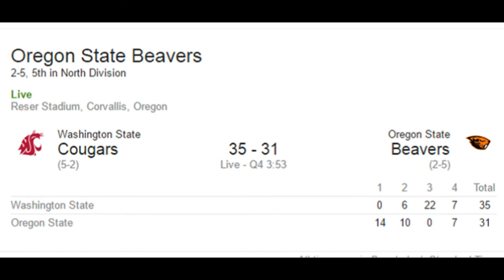‪Oregon State Beavers football‬‬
WSU notebook: Teammates pay tribute to Robert Barbero suspended

Robert Barbero did not travel with the state of Washington to Corvallis for the game on Saturday night against Oregon State, so it is the first game of the Pumas played without starting nose tackle.

Many of the WSU players wrote the Barber jersey number, 92, in her arms in red ink.

Barbero was suspended for his role in a fight at a school outside during the summer. The suspension will last until July, although the fifth year of high school has asked President Kirk Schulz to review the case. The school has hired independent counsel to conduct a review of the processes of student conduct for which he was expelled from the barber and subsequently suspended.

Without hairdresser in the lineup, backup Ngalu Tapa is only true nose tackle on the list WSU. Hercules Mata'afa defensive end and defensive tackle Daniel Ekuale each began to face positions on Saturday. Both players have experience inside and strength to hold up against the interior offensive linemen.

Moreover, true freshman Derek Moore made his first start at defensive end and former WLB Luvu Frankie began as tip linebacker, where Dylan Hanser had begun earlier.

Salmonson starts but O'Connell travels
Cody O'Connell made the trip to Oregon State after leaving during the second quarter of the game last week against Arizona State undisclosed injury. B. J. Salmonson started at left guard in place of O'Connell, but the regular starter played in the second half.

O'Connell has been the best offensive lineman WSU when played. He won three first prizes bone team, given to the best offensive lineman after victories, and was named to the CBS midseason All-America.

Officials struggling early
Expectations are generally low for Pac-12 teams officiating, given the long weekly list of the mistakes which are certainly difficult job positions. However, officials Saturday night turned out to be a special group from the beginning.

Early in the first quarter two fouls were called in WSU in a play, until the officer realized he meant to call two of them on the computer in the dark shirts. The officials made a similar mistake later in the quarter when an official said that a catch made by the receiver WSU brands Gabe was completed, only to reverse himself.

Leach agreed with the initial call, with the failure of the (second) field. However, video replay showed that while the marks was a foot inside the camp, also bobbled the catch.

At the same time, one of the pylons zone used to determine if a player has crossed the plane into the end zone and obtained a score was about 15 feet out of place. Over time, a staff member of OSU on the sideline realized the mistake and rectify it.

All Morrow does is win (the coin toss)
Running back Jamal Morrow is the record holder of all time at WSU for receptions by a broker, entering Saturday's game with 126 former record holder Steve Broussard (120) were eclipsed last week when he made eight catches in against the State of Arizona.

While the Pumas are grateful for Morrow's ability to make plays in the passing game, which is far from its most singular skill.

Morrow won the coin toss before the game, bringing his record to 13-4 when he is a captain, and 7-1 when he calls the draw as the visiting captain. Cougars usually ask for, but postponed his last three games.

Leach said earlier this year we decided to have Morrow be the lone captain because of his dislike of the committees and devote too many people for a single project. Moreover, he hoped Morrow lucky because the broker had obtained good results in "The Price Is Right" television program in its first year.

When the fate of Morrow took place, Cougars coaches keep sending him out for the draw. first loss of Morrow as when called to shake came earlier this year at Stanford.